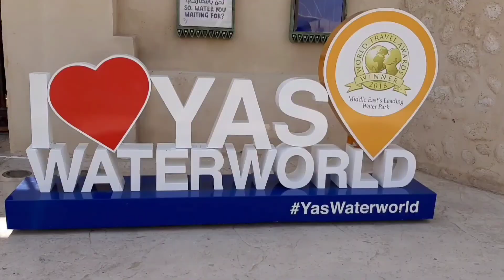LAKE LEONARD | Part 2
LAKE LEONARD is located in New Leyte, Maco , Davao De Oro, and it is one of the tourist attraction of  the Municipality of Maco,.

Lake Leonard is a small freshwater crater lake in Mount Leonard, an andesitic-to-dacitic stratovolcano complex in the Leonard Mountain Range which is located 60 kilometres northeast of Davao City in the province of Davao de Oro in the Philippines

               :Dodong jan-jan

Music